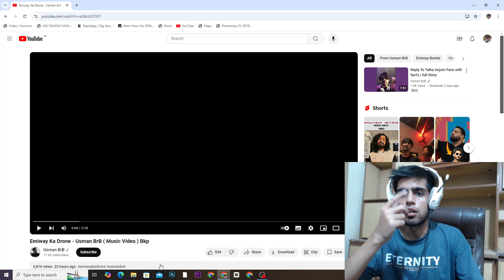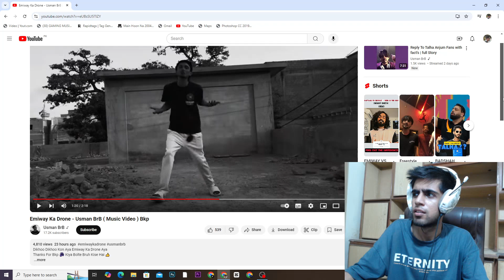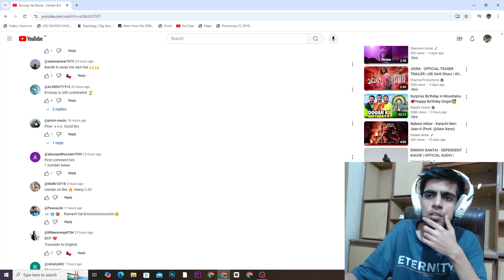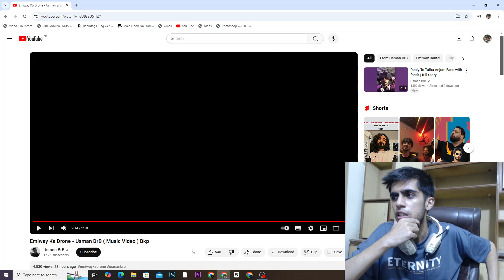Emiway Ka Drone - Usman BrB ( Music Video ) Bkp | Reaction Video